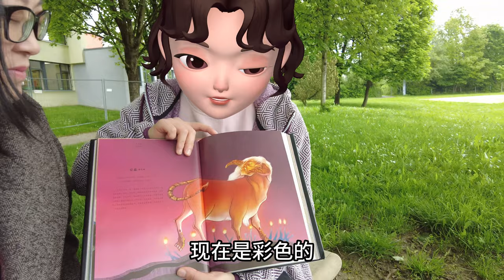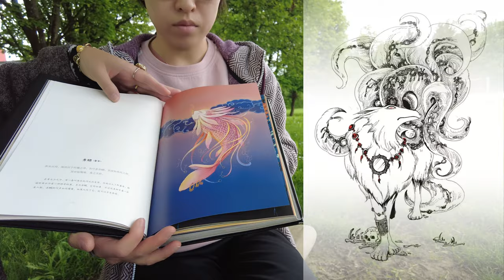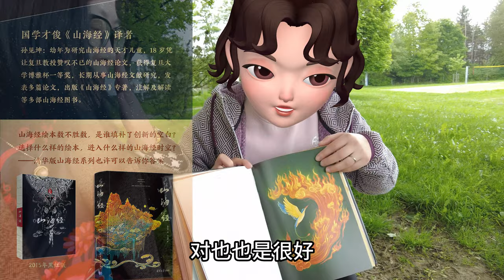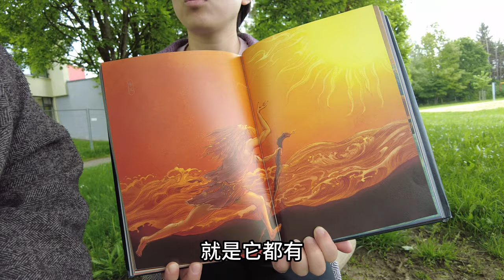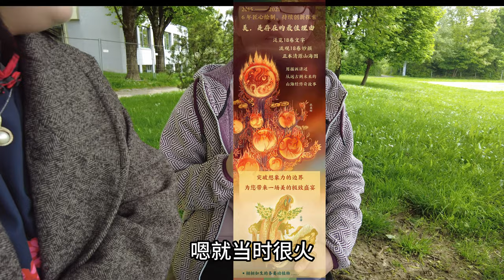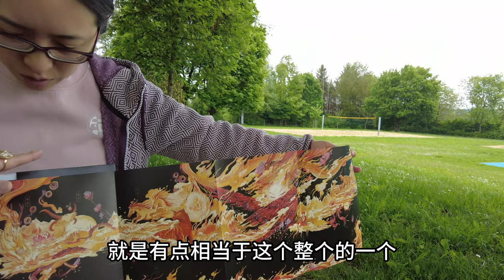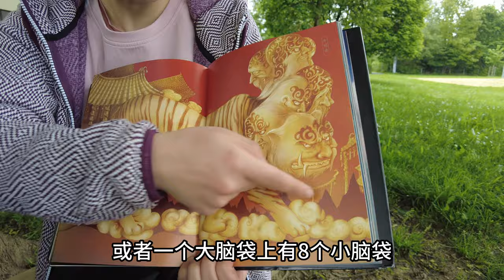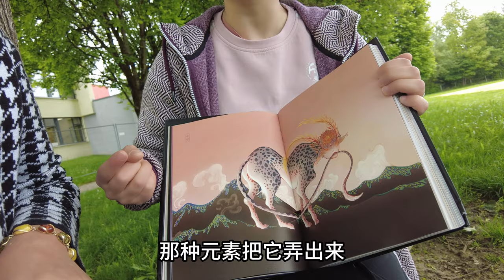[独家专访Interview]The Classic of Mountains and Seas|清华才女陈丝雨和她的山海经|中国插画师在德国|HSK 2+[CC English]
[独家专访]清华才女陈丝雨和她的山海经|中国插画师在德国|Chinesische Ausgabe|HSK 2+[CC English Subtitle]
自由插画家，毕业于清华大学美术学院和纽约视觉艺术学院，旅居德国。出版有畅销绘本山海经，销量已突破100万册；绘本楚辞；插画作品入选美国插画年鉴。
"山海经的幻彩绘者：清华才女陈思雨，带您走进神奇的图像世界！" (The Dazzling Illustrator of Shan Hai Jing: Tsinghua's Talented Woman, Chen Siyu, Takes You on a Journey through the Mysterious Visual Realm!)
"绘出山海经的神奇之美：清华才女陈思雨的艺术壮举" (Capturing the Marvels of Shan Hai Jing: The Artistic Feats of Tsinghua's Talented Woman, Chen Siyu)
"穿越山海经的魔幻插画：清华才女陈思雨用艺术开启奇幻之门" (Journeying through the Enchanting Illustrations of Shan Hai Jing: Tsinghua's Talented Woman, Chen Siyu, Unleashing the Gateway to Fantasy through Art)
"山海经的故事，陈思雨的画笔：探索神秘世界的清华插画艺术家" (Tales of Shan Hai Jing, Chen Siyu's Brush: Exploring the Mystical World of Tsinghua's Illustration Artist)
"瑰丽图像重现山海经：清华才女陈思雨带你领略中国古代神话之美" (Reviving the Splendor of Shan Hai Jing through Visuals: Tsinghua's Talented Woman, Chen Siyu, Takes You on a Journey into the Beauty of Ancient Chinese Mythology)
"一幅幅神秘绘画勾勒山海经：清华才女陈思雨的艺术奇迹" (Unveiling the Secrets of Shan Hai Jing through Art: The Artistic Miracles of Tsinghua's Talented Woman, Chen Siyu)

» Timestamps ⏱️
00:00 陈丝雨和她的山海经
00:15 喜获新华社的2022年的年度好书
00:22 山海经哪一年创作的
01:09 山海经属于国画吗？
01:24 山海经主要讲什么
02:44 清华不是以理科为主吗
03:11 怎么想起来要做山海经这本书呢
06:09 孩子们平时爱读绘本吗
11:28 创作时有没有什么特别的感受
18:21 对当代读者有什么启示
19:26 创作过程中有什么困难
21:27 作品中融合了哪些中国元素
陈丝雨
职业：插画师
教育背景：清华大学毕业
特长：山海经插画
简介：陈丝雨是清华大学毕业的插画师，她擅长创作与山海经相关的插画作品。通过精湛的绘画技巧和想象力，她将古老的神话故事转化为生动而华丽的图像。陈思雨的作品展现了神秘、奇幻和丰富多彩的山海经世界，吸引了众多观众的注目和赞赏。

Name: Chen Siyu
Occupation: Illustrator
Education Background: Graduate of Tsinghua University
Specialty: Shan Hai Jing Illustration
Bio: Chen Siyu is an illustrator and graduate of Tsinghua University who specializes in creating illustrations related to Shan Hai Jing. Through her exceptional artistic skills and imagination, she transforms ancient mythological stories into vivid and magnificent visuals. Chen Siyu's artwork showcases the mysterious, fantastical, and vibrant world of Shan Hai Jing, captivating the attention and admiration of numerous audiences.

最近阿凡达2上映，有小伙伴去电影院看过吗？
阿凡达里的人物和山海经的神兽有哪些联系？来看看编辑怎么讲~

山海经简介:美到窒息插画引领全网古文化图鉴新潮流！无人可以模仿的创新思维。中美名校双硕士&90天才+八年吐血呕心，输出多国版权，du一无二12幅大拉页随机送。配套文字全本&袁珂推荐全集再次面世
作者:陈丝雨 绘 孙见坤 注
出版社:清华大学出版社

Wechat group：我们一起学中文
抖音：dyz6yoe2dn08
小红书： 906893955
微信： keenkarin